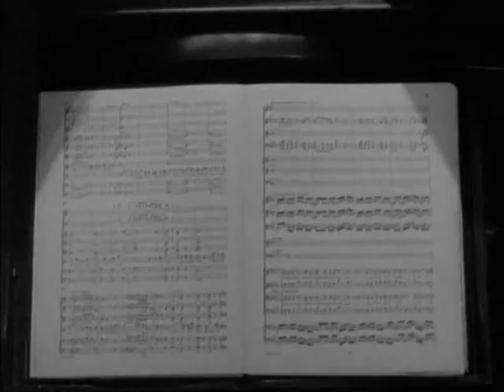1932 Ernst Lubitsch -Trouble In Paradise_i love you hate you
1932 Ernst Lubitsch -Trouble In Paradise